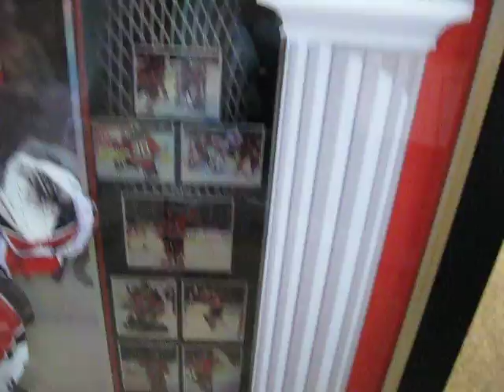cadre MB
DEMO